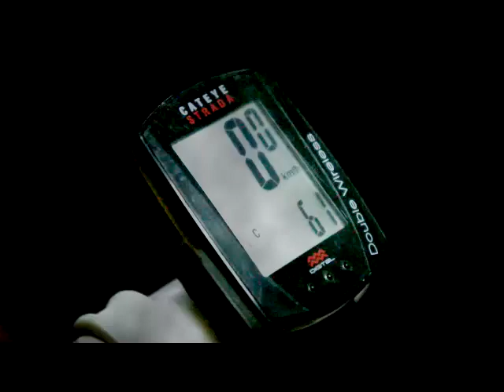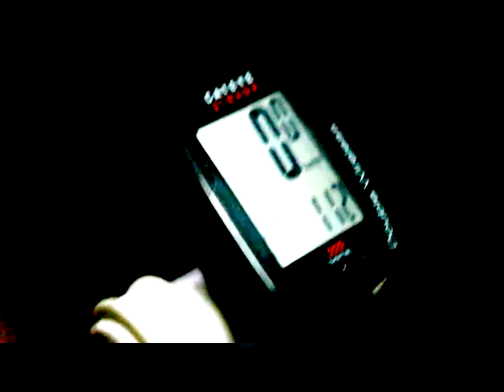CYCLE TRAINING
TEAM SOUL RIDER
JW TRAINING